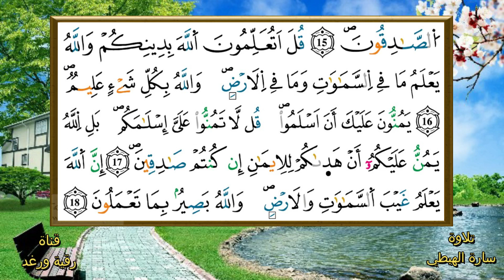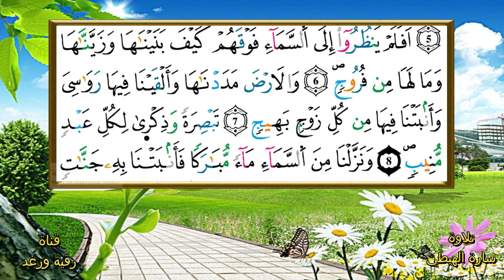الثمن الخامس 5 من الحزب 52 الحجرات _ ق سارة الهبطي رواية ورش By Sara El Habti surat Qâf Al Hujurat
۞قَالَتِ اِ۬لَاعْرَابُ ءَامَنَّاۖ قُل لَّمْ تُومِنُواْ وَلَٰكِن قُولُوٓاْ أَسْلَمْنَا وَلَمَّا يَدْخُلِ اِ۬لِايمَٰنُ فِے قُلُوبِكُمْۖ وَإِن تُطِيعُواْ اُ۬للَّهَ وَرَسُولَهُۥ لَا يَلِتْكُم مِّنَ اَعْمَٰلِكُمْ شَيْـٔاٗۖ اِنَّ اَ۬للَّهَ غَفُورٞ رَّحِيمٌۖ (14) اِنَّمَا اَ۬لْمُومِنُونَ اَ۬لذِينَ ءَامَنُواْ بِاللَّهِ وَرَسُولِهِۦ ثُمَّ لَمْ يَرْتَابُواْ وَجَٰهَدُواْ بِأَمْوَٰلِهِمْ وَأَنفُسِهِمْ فِے سَبِيلِ اِ۬للَّهِۖ أُوْلَٰٓئِكَ هُمُ اُ۬لصَّٰدِقُونَۖ (15) قُلَ اَتُعَلِّمُونَ اَ۬للَّهَ بِدِينِكُمْ وَاللَّهُ يَعْلَمُ مَا فِے اِ۬لسَّمَٰوَٰتِ وَمَا فِے اِ۬لَارْضِۖ وَاللَّهُ بِكُلِّ شَےْءٍ عَلِيمٞۖ (16) يَمُنُّونَ عَلَيْكَ أَنَ اَسْلَمُواْۖ قُل لَّا تَمُنُّواْ عَلَيَّ إِسْلَٰمَكُمۖ بَلِ اِ۬للَّهُ يَمُنُّ عَلَيْكُمُۥٓ أَنْ هَد۪يٰكُمْ لِلِايمَٰنِ إِن كُنتُمْ صَٰدِقِينَۖ (17) إِنَّ اَ۬للَّهَ يَعْلَمُ غَيْبَ اَ۬لسَّمَٰوَٰتِ وَالَارْضِۖ وَاللَّهُ بَصِيرُۢ بِمَا تَعْمَلُونَۖ (18)
بسم الله الرحمن الرحيم قَٓۖ وَالْقُرْءَانِ اِ۬لْمَجِيدِ (1) بَلْ عَجِبُوٓاْ أَن جَآءَهُم مُّنْذِرٞ مِّنْهُمْ فَقَالَ اَ۬لْكَٰفِرُونَ هَٰذَا شَےْءٌ عَجِيبٌ (2) اَ۟ذَا مِتْنَا وَكُنَّا تُرَاباٗ ذَٰلِكَ رَجْعُۢ بَعِيدٞۖ (3) قَدْ عَلِمْنَا مَا تَنقُصُ اُ۬لَارْضُ مِنْهُمْ وَعِندَنَا كِتَٰبٌ حَفِيظُۢۖ (4) بَلْ كَذَّبُواْ بِالْحَقِّ لَمَّا جَآءَهُمْ فَهُمْ فِےٓ أَمْرٖ مَّرِيجٍۖ (5) اَفَلَمْ يَنظُرُوٓاْ إِلَي اَ۬لسَّمَآءِ فَوْقَهُمْ كَيْفَ بَنَيْنَٰهَا وَزَيَّنَّٰهَا وَمَا لَهَا مِن فُرُوجٖۖ (6) وَالَارْضَ مَدَدْنَٰهَا وَأَلْقَيْنَا فِيهَا رَوَٰسِيَ وَأَنۢبَتْنَا فِيهَا مِن كُلِّ زَوْجِۢ بَهِيجٖ (7) تَبْصِرَةٗ وَذِكْر۪يٰ لِكُلِّ عَبْدٖ مُّنِيبٖۖ (8)

تلاوات رقية ورغد رواية ورش جزء عم  تبارك يسبح قل اوحي حزب الرحمان سورة الجمعة المنافقون سورة الملك القلم الحاقة المعارج نوح الجن المزمل المدثر

السور كاملة مرتبة من اخر المصحف سارة الهبطي رقية ورغد رواية ورش عن نافع حفظ مراجعة تثبيت